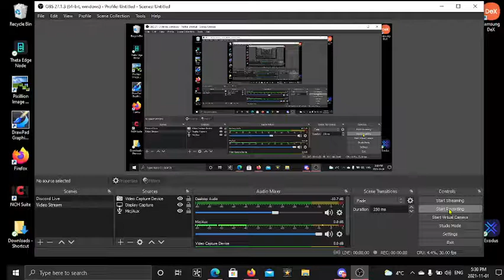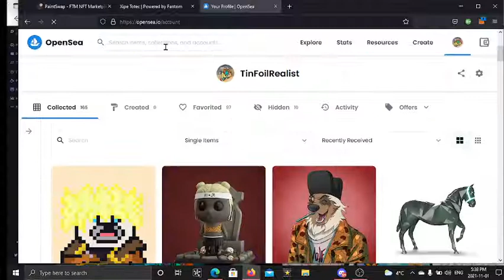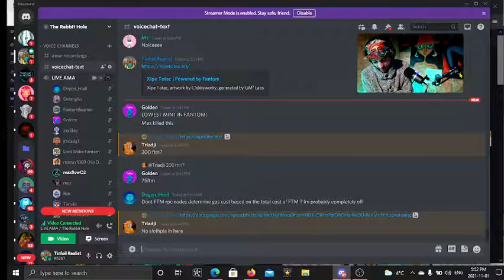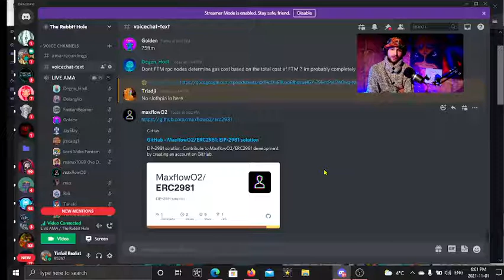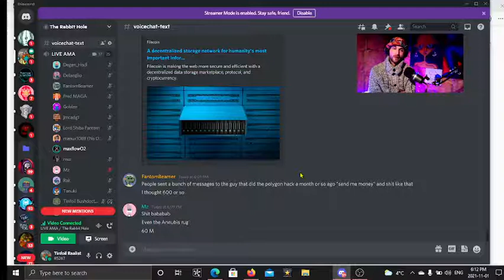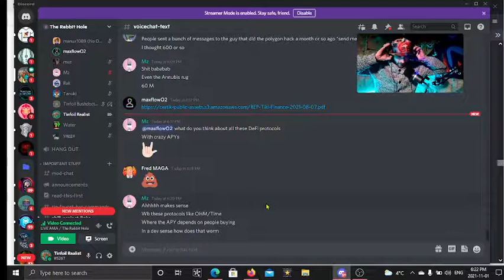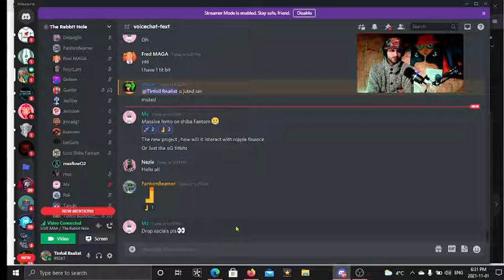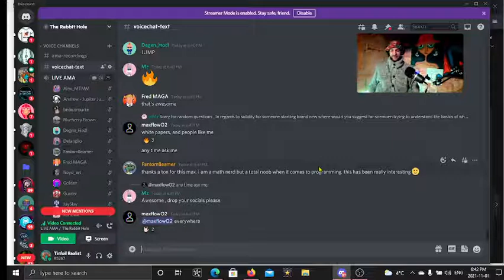AMA with MaxFlow02 . THE DEVELOPERS PERSPECTIVE ON NFTS. This Dude is a Legendary SuperShadow Coder